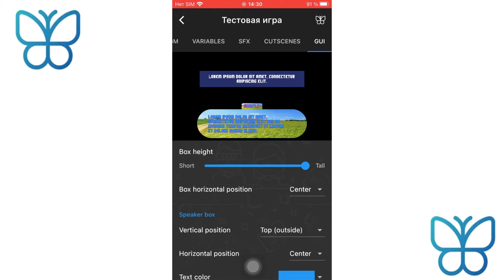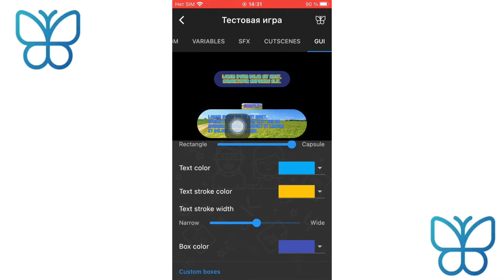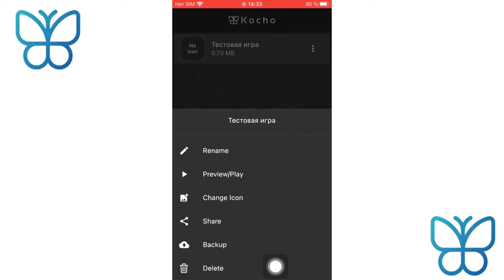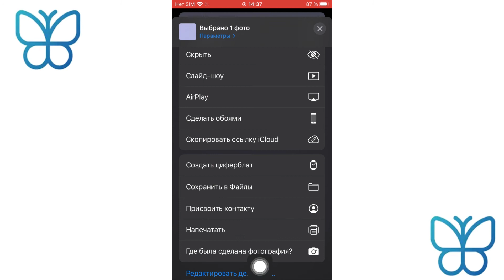9 урок: меняем дизайн кнопок выбора и текста // Как создать визуальную новеллу на айфоне/андроиде